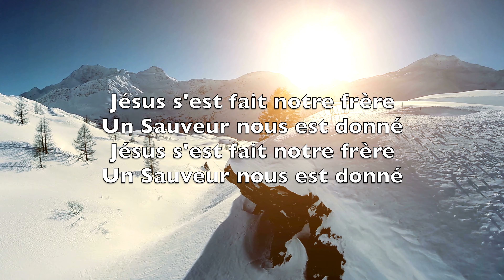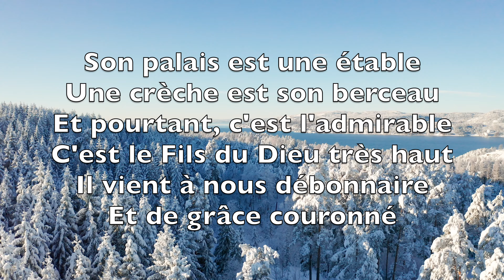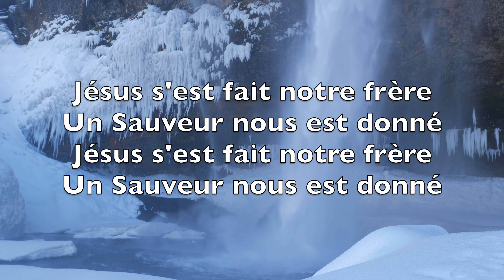Écoutez Le Chant Des Anges (Hark! The Herald Angels Sing) - Karaoké Flûte Alto Instrumental V4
Écoutez le chant des anges,
Vient d'éclater dans les airs;
Joignons aussi nos louanges
À leurs sublimes concerts:

Gloire à Dieu! Paix sur la terre!
Aujourd'hui le Christ est né!
Jésus s'est fait notre frère,
Un Sauveur nous est donné,

Son palais est une étable,
Une crèche est son berceau
Et pourtant, c'est l'Admirable
C'est le Fils du Dieu très haut.

Il vient à nous débonnaire
Et de grâce couronné.

Avec vous, bergers et mages,
Aux pieds de notre Seigneur
Nous déposons nos hommages,
Nous lui donnons notre coeur.

Tout son peuple sur la terre
Dit avec nous prosterné: